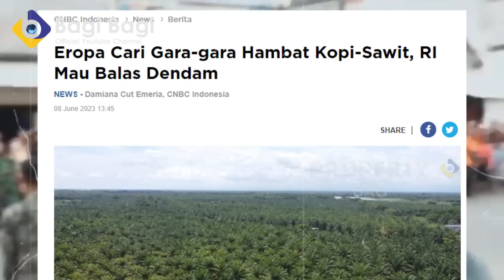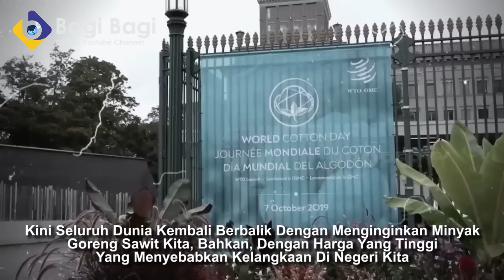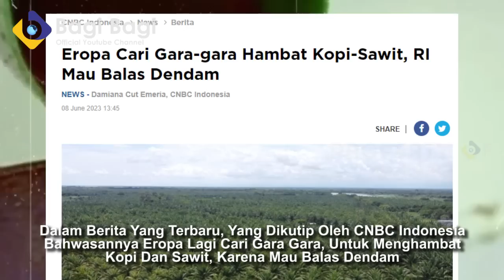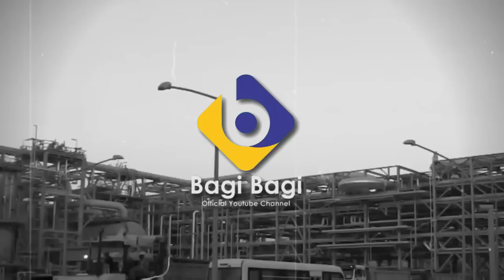EKONOMI AMBRUK! SEKARANG DUNIA MEMOHON INDONESIA UNTUK BUKA KRAN EKSPOR LAGI!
PENTING!!